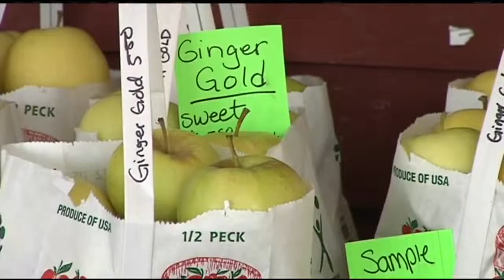Apple farmers have an adequate cropping season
State agricultural officials have declared September Massachusetts’s Apple Month. 22News explains how apple growers have done this season.